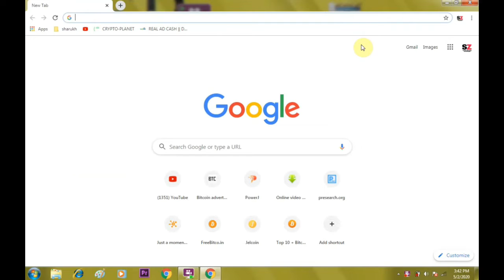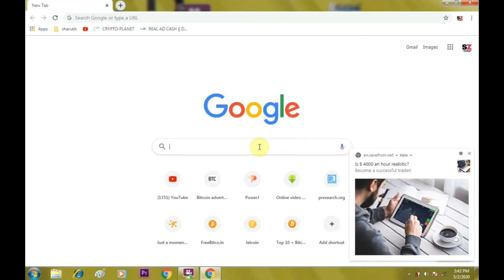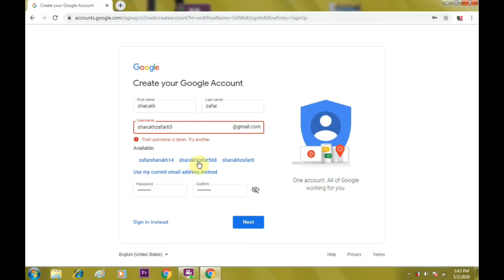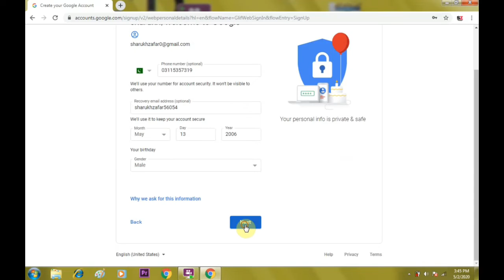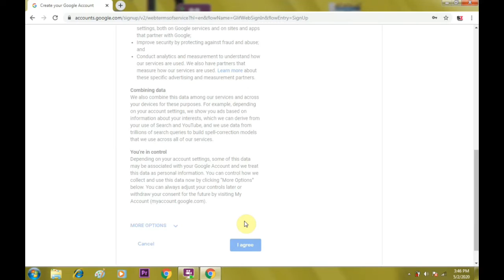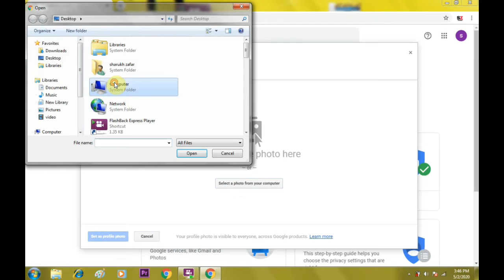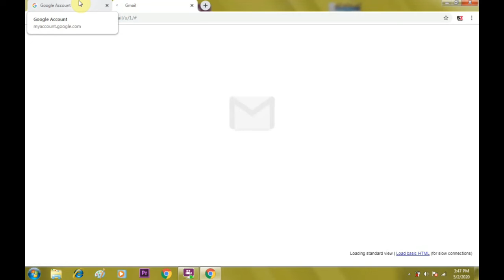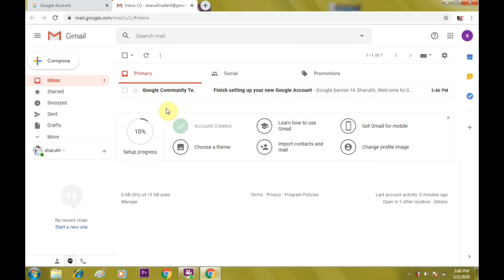How to create a gmail account without android phone on pc urdu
Hi Friends
My Name Is sharukhzafar and  this video is  How to create a gmail account without android phone on pc urdu
Thanks